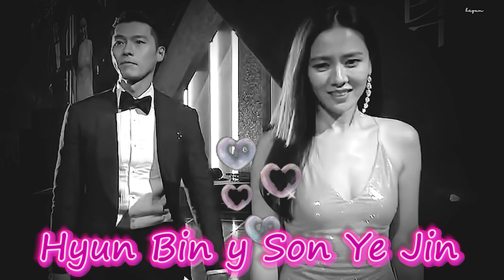CELEBRIDADES COREANAS QUE SE ENAMORARON DE LA VIDA REAL | CON LOS RAMANCES MAS BONITOS😍🥰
Ellos nos demuestran que el amor entre celebridades puede funcionar
¡Aquí hay nueve parejas de celebridades que representan el epítome del romance!